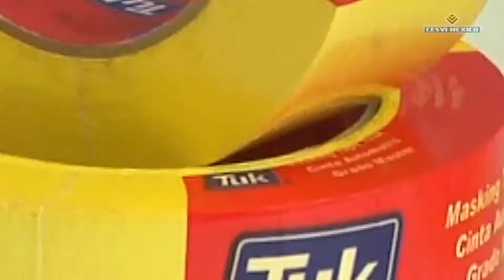Productos TUK para el repintado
Cintas y film TUK 133x y CoverStick